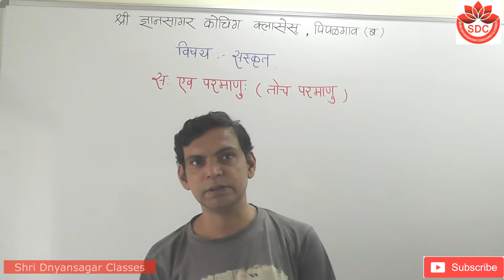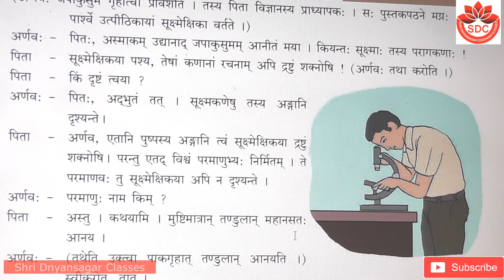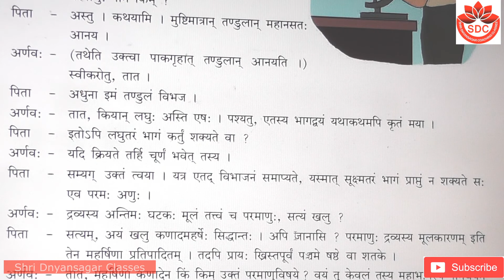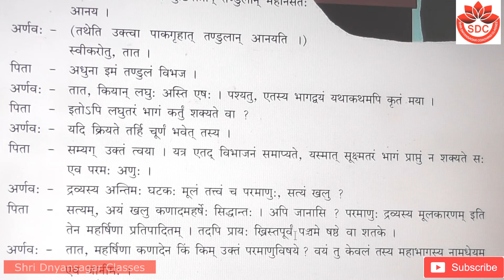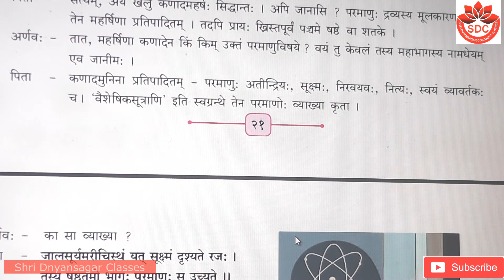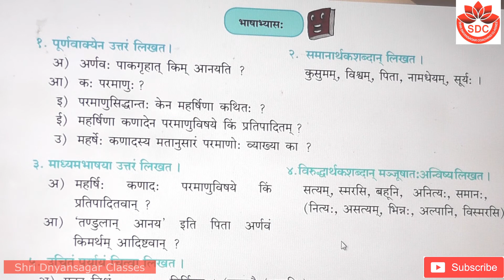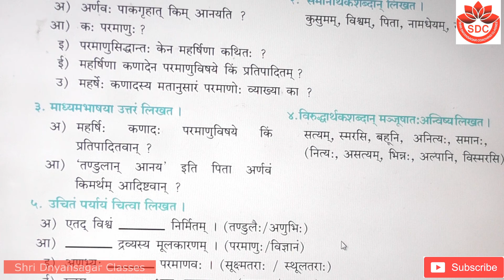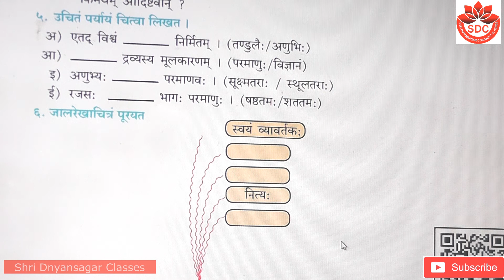4. S yev Parmanu Sanskrut